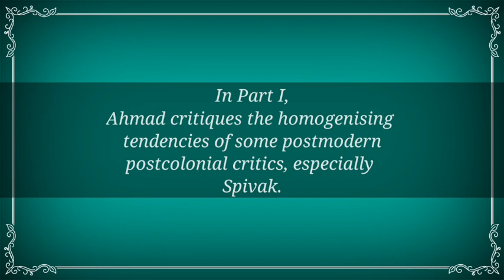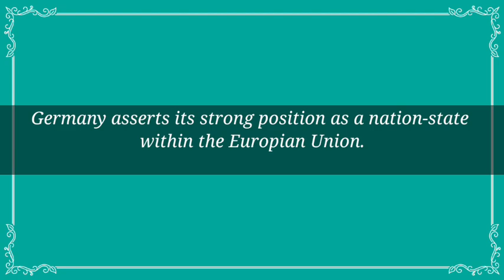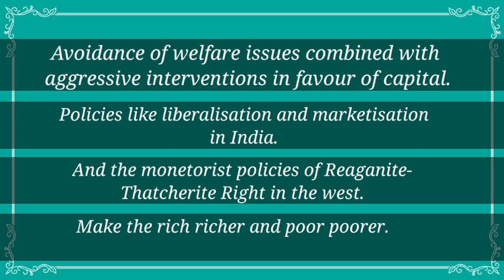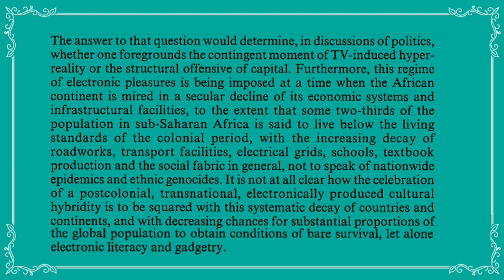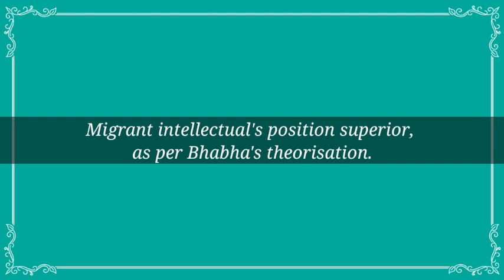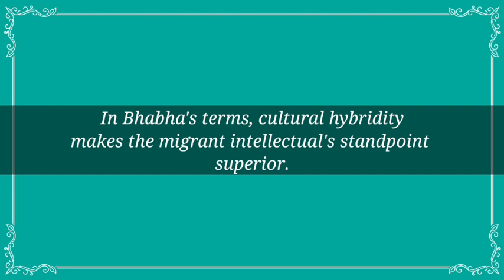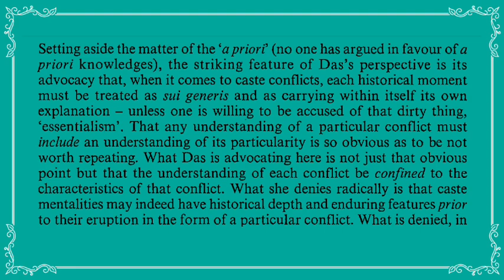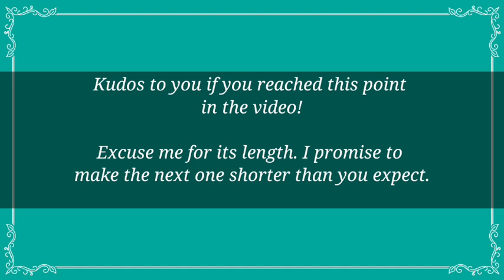Aijaz Ahmad|The Politics of Literary Postcoloniality| Part 3 of 4